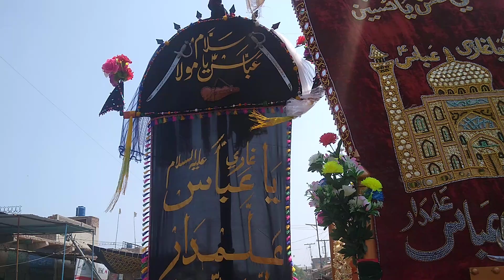20 Safar 2024 | ANJUMAN GHAZI ABBAS ALAMDAR UBAURO | Arbaeen 2024 | Arbaeen Walk 2024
20 Safar 2024 | ANJUMAN GHAZI ABBAS ALAMDAR UBAURO | Arbaeen 2024 | Arbaeen Walk 2024